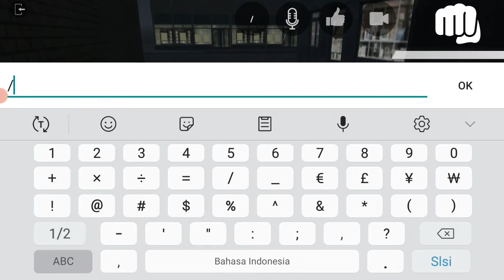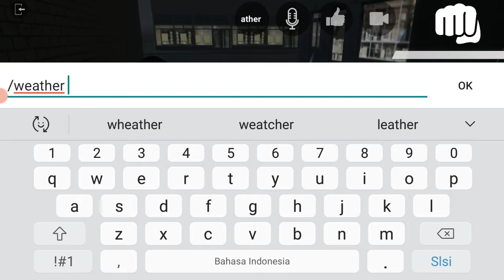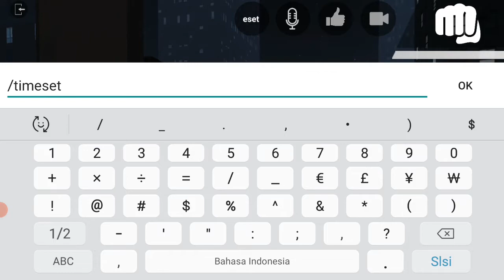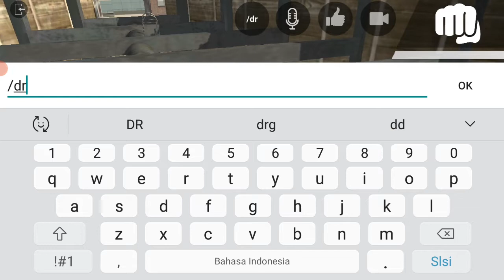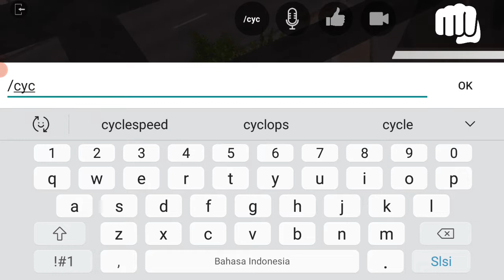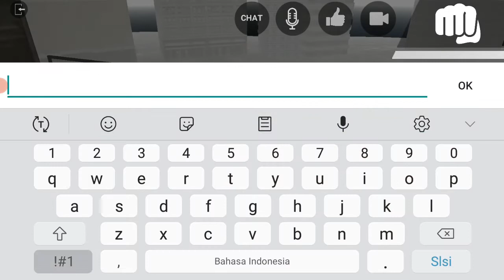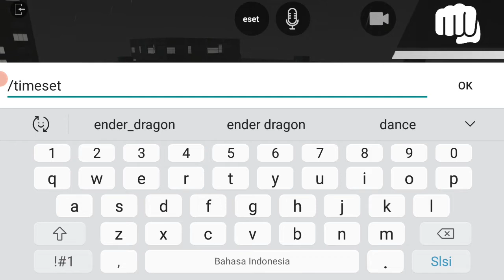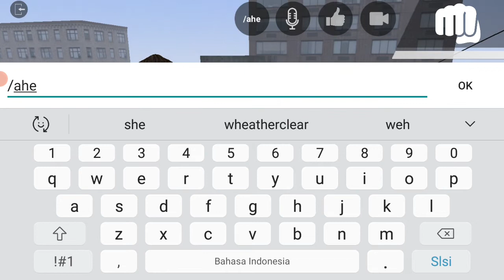jalan jalan aja Los angeles crime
maaf kalo suara gak jelas